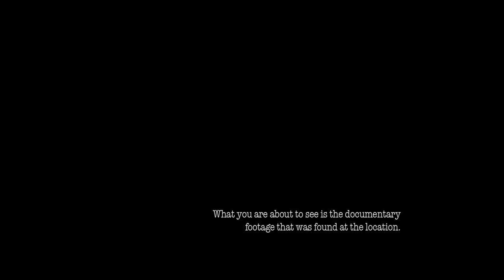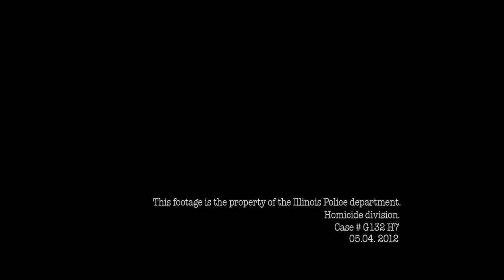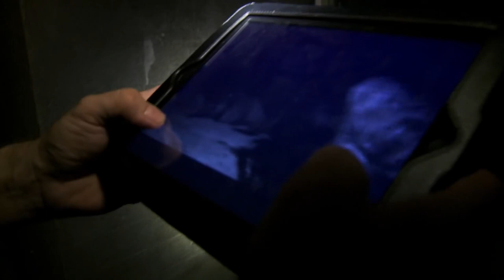100 Ghost Street | Full Paranormal Horror Movie | Asylum Films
100 Ghost Street | Full Paranormal Horror Movie | Asylum Films | Horror Movie

In 2010, paranormal investigators tried to film Richard Speck's ghost at the site of his heinous killing spree. The victims' families have finally released the footage that documents their last days.

Director: Martin Wichmann Andersen
Writer: Nancy Leopardi
Star: Steve Bencich, Tony Besson, Hayley Derryberry
(2012)

100 Ghost Street | Full Paranormal Horror Movie | Asylum Films | Horror Movie